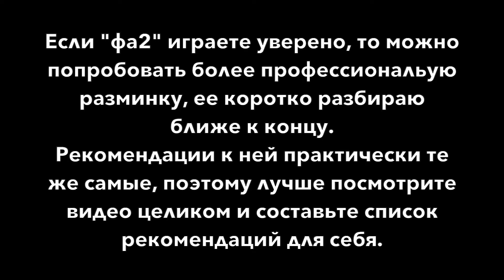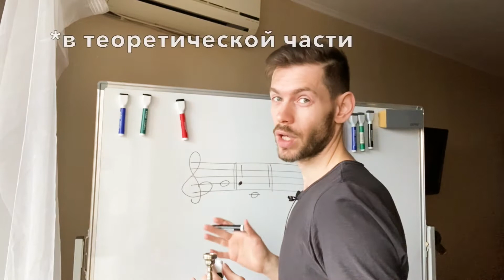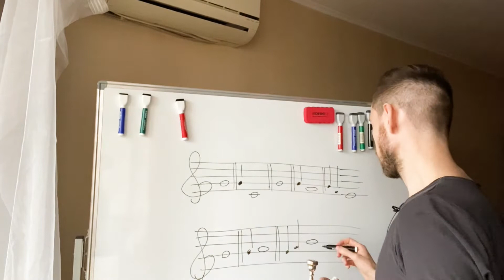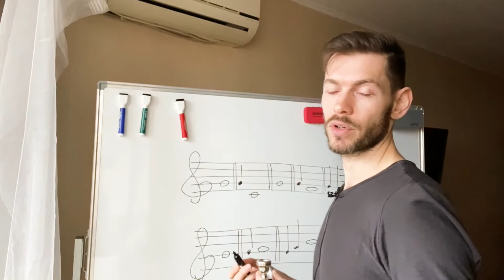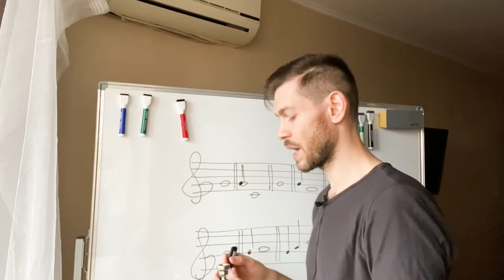🎺 ПЕРВОЕ УПРАЖНЕНИЕ для трубача, с пояснениями. РАЗМИНКА Практика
В продолжение видео "РАЗМИНКА трубача. Как провести её правильно. Часть I Теоретическая", сегодня рассмотрим первое упражнение для начинающих и при работе над коррекцией постановки, а затем стандартное упражнение разминку для более продвинутого уровня.

- блог про обучение игре на трубе и музыке
skype: rustrumpeter
0:00 - разминка
10:45 - разминка для более продвинутого уровня